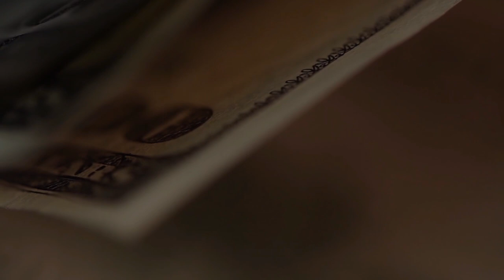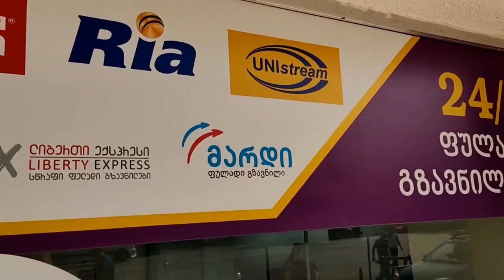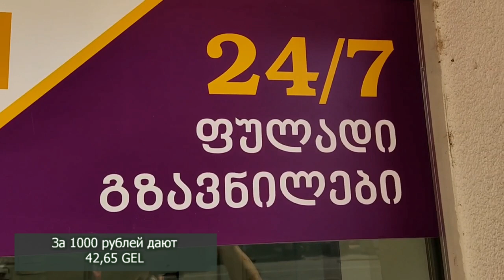Как перевести деньги в Грузию. Подробная инструкция.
Меня спросили, как перевести деньги в Грузию. Если там, например, у человека нет счета. Карты российских банков здесь не работают вообще. Ни МИР, ни UnionPay. Ничего.
Первый вариант - наличные доллары, евро или рубли. Полно обменников, выбирайте с хорошим курсом.
ВТОрой вариант- перевести через платежную систему Золотая Корона или Unistream. Курс получается вполне приемлемый.
Выдают в местной валюте.